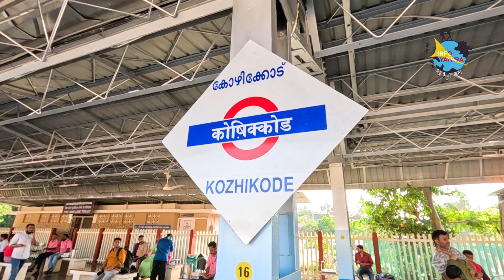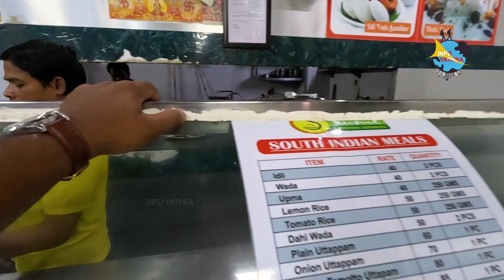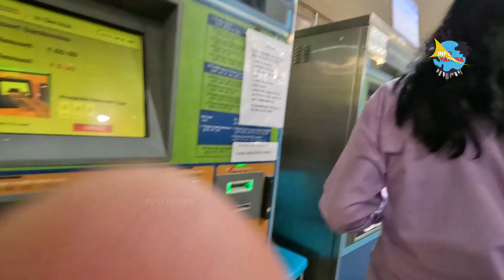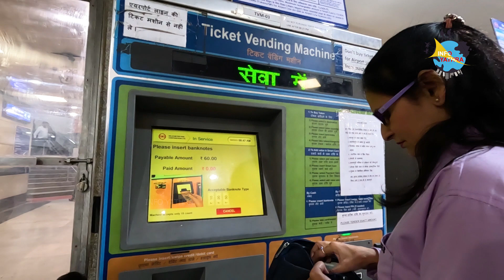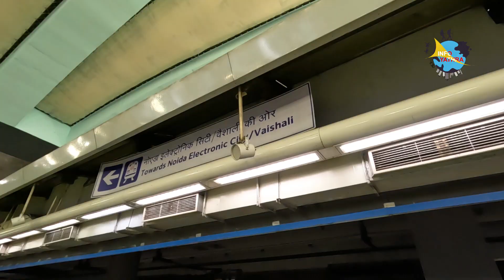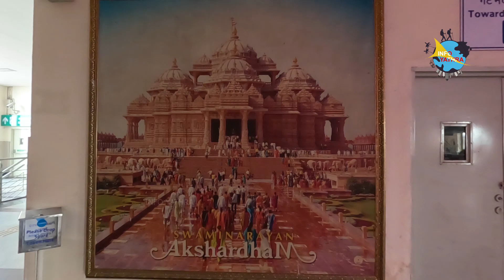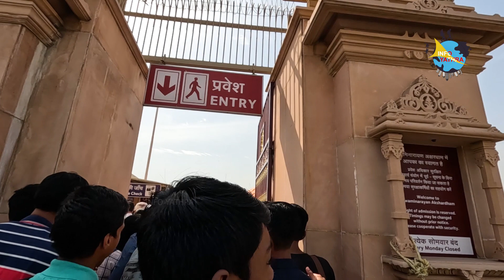ഒരിക്കലെങ്കിലും കണ്ടിരിക്കേണ്ട സ്ഥലം| Akshardham temple delhi